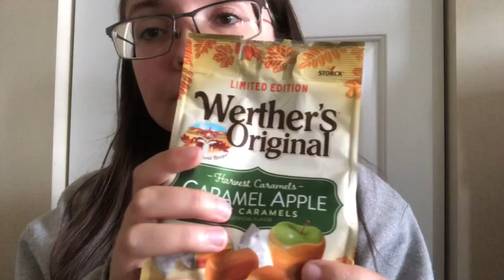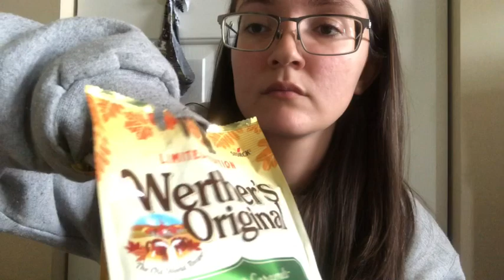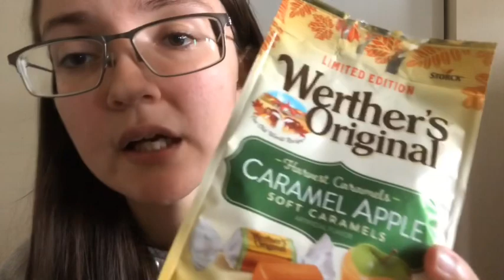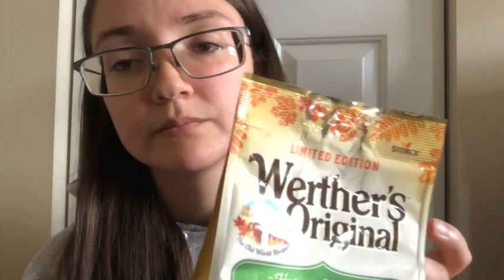ASMR Eating Halloween Treats//ASMR by alynicolejosephina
I had to reupload this! I realized that I forgot to cut out a part where I was telling my dogs to chill lol. Sorry about that!